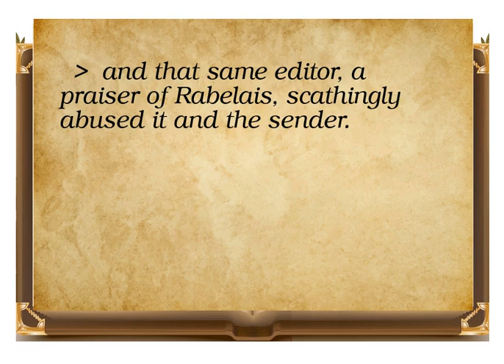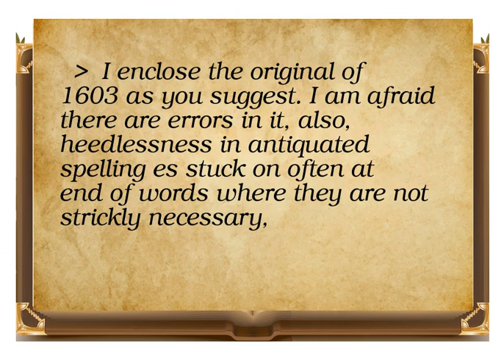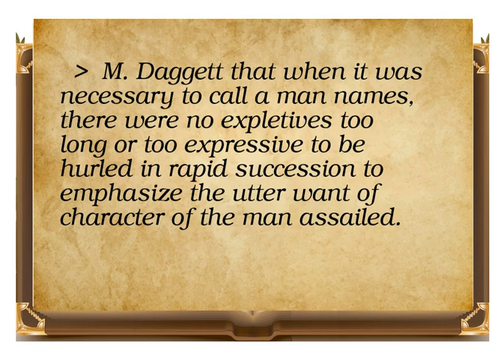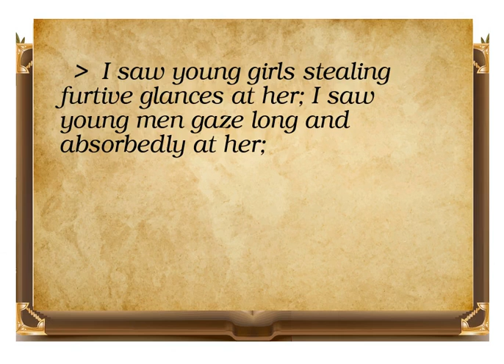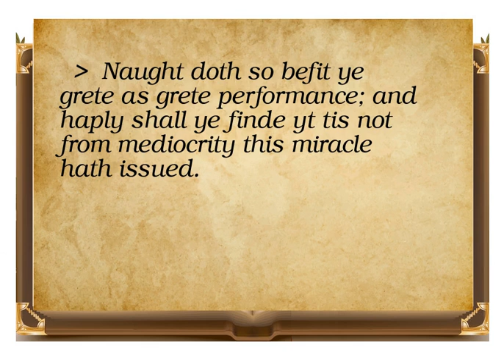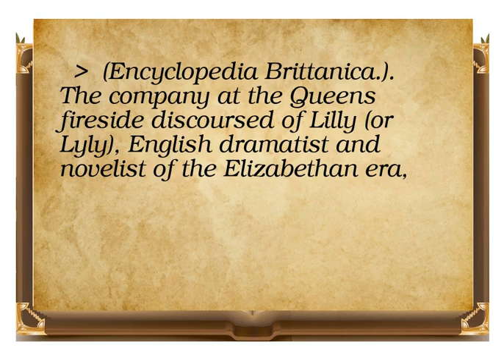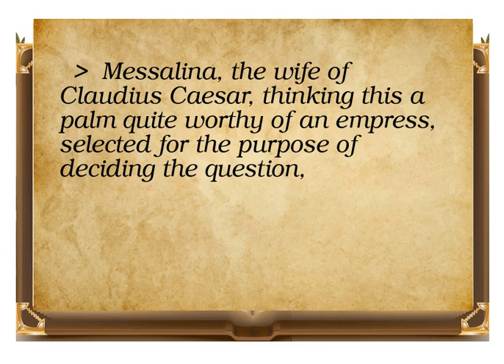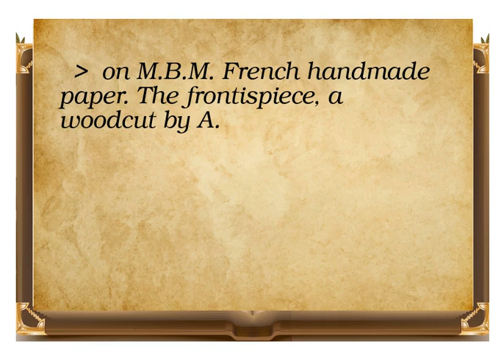1601 by Mark Twain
This is a video book that contains 1601 by Mark Twain  video book. It is provided by streambooks.org for education and learning english. It is an audio book with texts to read while you watch this book.
[Date: 1601.] Conversation, as it was by the Social Fireside, in the Time of the Tudors. or simply 1601 is the title of a short risqué squib by Mark Twain, first published anonymously in 1880, and finally acknowledged by the author in 1906. Written as an extract from the diary of one of Queen Elizabeth I's ladies-in-waiting, the pamphlet purports to record a conversation between Elizabeth and several famous writers of the day. The topics discussed are entirely scatological, notably flatulence and sex. 1601 was, according to Edward Wagenknecht, "the most famous piece of pornography in American literature." However, it was more ribaldry than pornography; its content was more in the nature of irreverent and vulgar comedic shock than obscenity for sexual arousal. Prior to the court decisions in the United States in 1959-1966 that legalized the publication of Lady Chatterley's Lover, Tropic of Cancer, and Fanny Hill, the piece continued to be considered unprintable, and was circulated clandestinely in privately printed limited editions.